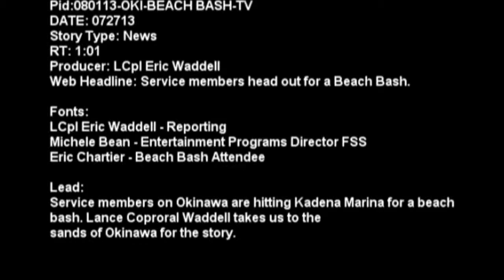Beach Bash, Package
Service members on Okinawa are hitting Kadena Marina for a Beach Bash. Lance Corporal Eric Waddell takes us to the sands of Okinawa. Includes soundbites from Michele Bean, entertainment programs director FSS and Eric Chartier, beach bash attendee. This version has no graphics.